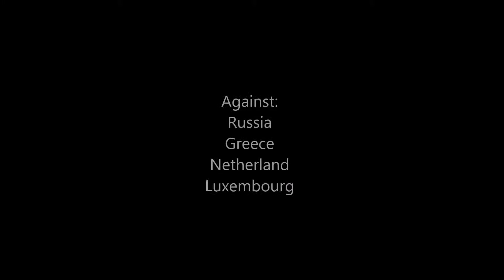Mirjam Nikolai | 2013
#7 Mirjam Nikolai highlights for Estonian National team. Against Russia, Greece, Netherlands, Luxembourg.

Kokkuta Management is a consulting firm founded in 2012 and is growing year by year. We help athletes fulfill their dreams by finding them the best options to pursue their careers in professional sports. We specialize in team sports - handball, volleyball, basketball and football.